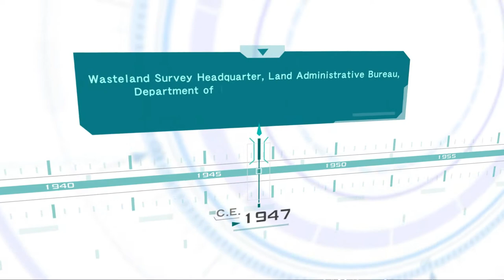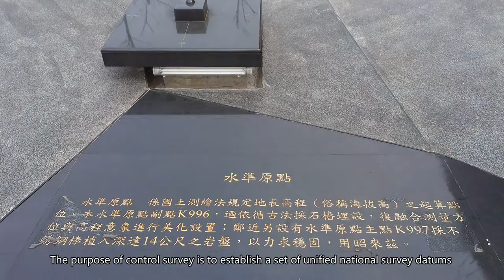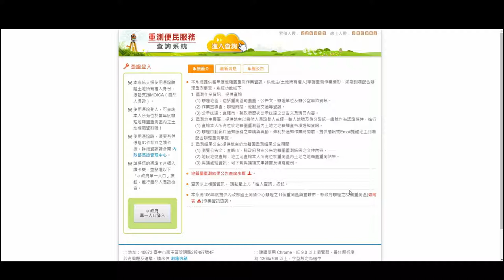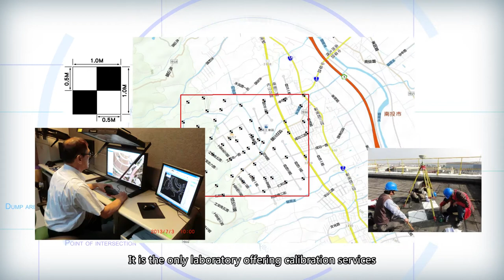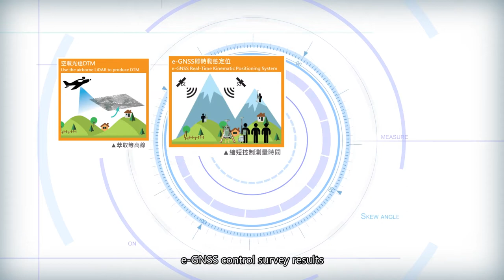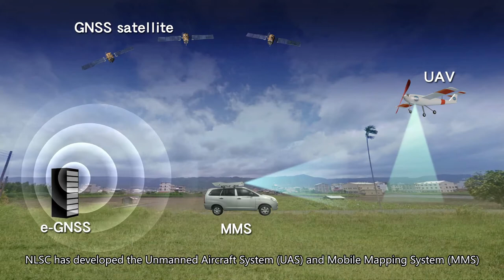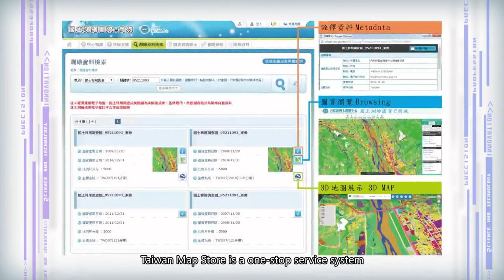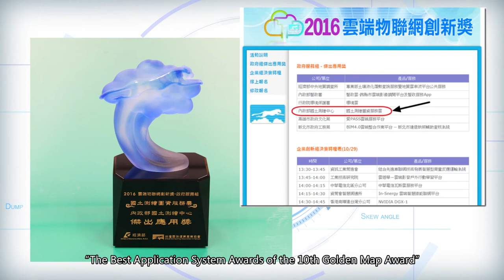Introduction of National Land Surveying and Mapping Center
Introduction of National Land Surveying and Mapping Center, Ministry of the Interior.